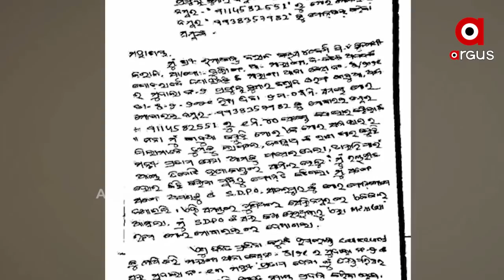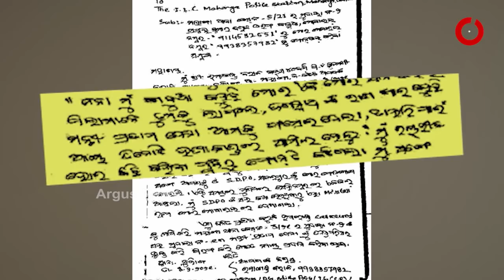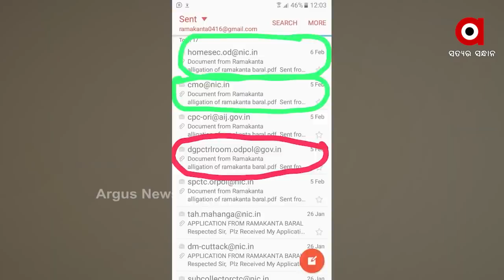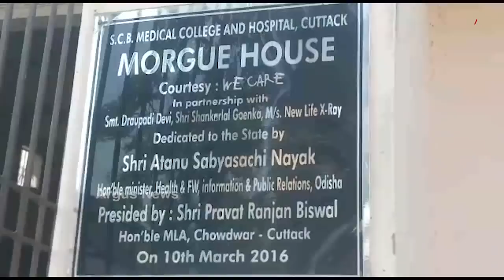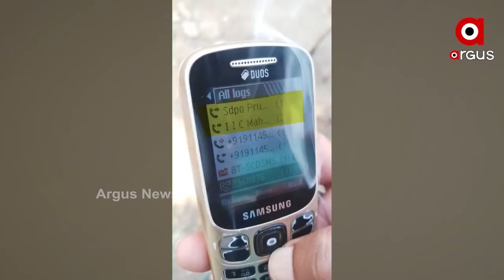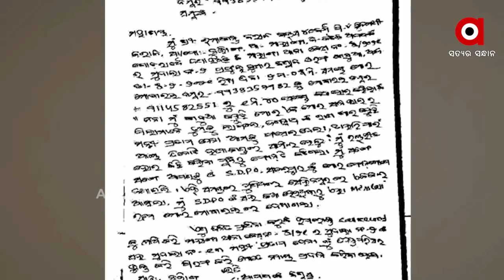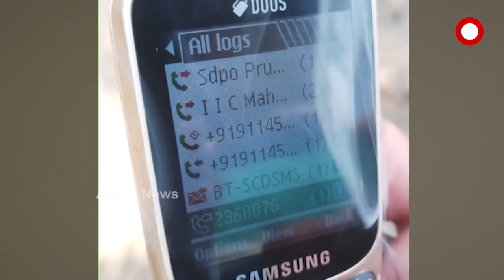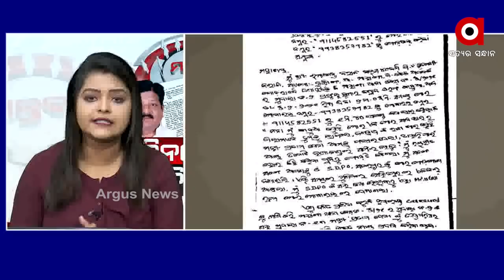MANTABY:ଦିନରେ ଡିବିରି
ଅଧିକ ଖବର ପାଇଁ ଡ଼ାଉନଲୋଡ କରନ୍ତୁ “Argus News” ଆପ୍